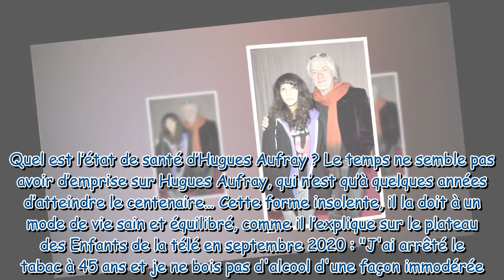Hugues Aufray : compagne, enfants, santé… Tout ce qu’il faut savoir sur le chanteur